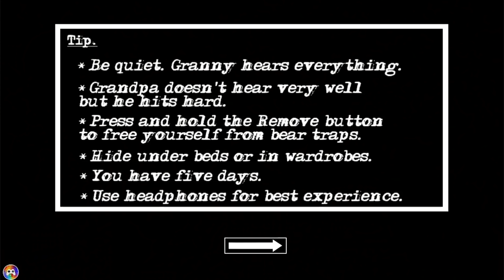Granny Chapter Two 2 house funny Boat Escape in Hindi by Game Definition 3 Scary grandpa cartoon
Granny "Dvloper"
Game Definition provides you Highly recommended techniques and Tricks to play games like a pro.

NOTE:- The game showed in the video is a product of "Dvloper".

About this Game :

Be careful!

Now you have to try to get out of her house, but be careful and quiet. Techno gamerz.
Good luck!

Granny is represented as an ugly, demented old woman. She has a long, dirty face, some gray hair at the back of her head, white eyes with a bloody rim, bloody teeth, Hindustan gamer. and a dirty gray nightgown, which probably makes her a zombie, to be exact. wanderers live. She also holds a bloody baseball bat which she shows no hesitation towards using as a weapon. She has glowing white eyes, that sometimes alert you to her presence when it is dark.

Granny is the titular and the main antagonist in the game of the same name and Sequel of the same name and one of the only enemies in the entire game, the others being her pets like the Spider and the Crow. Beastboyshub. Granny is also one of the two main triggered insaan. antagonists in Granny: Chapter Two.  she also appears in Dvloper's latest game The twins along with grandpa. She is also the mother of Slendrina's Mom, and the maternal grandmother of Slendrina. She keeps the Player locked inside of her house, forcing them to avoid her in order to solve the puzzles required to escape the house.

Granny can hear anything and everything in her house, and will go towards any noise, meaning that the Player has to be remain cautious and quiet from every single noise they made. Trigger insaan The Player can get out of sight from Granny by hiding in Cabinets, Chests, the Car, and under Beds.

Granny is equipped with a seemingly endless supply of Bear Traps, which she often will place down on various location throughout the house to try and catch the Player, making them focus more on where they are walking instead of looking for items.